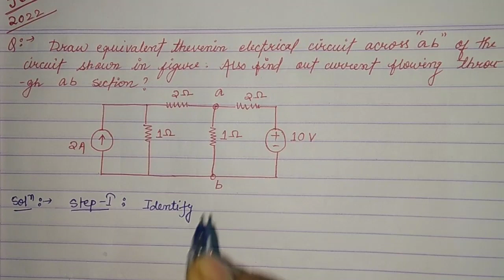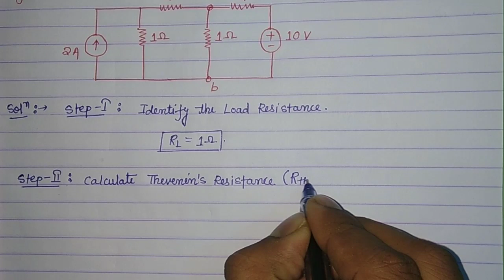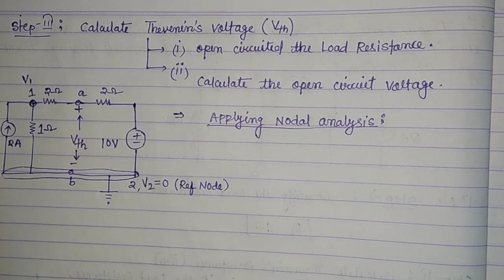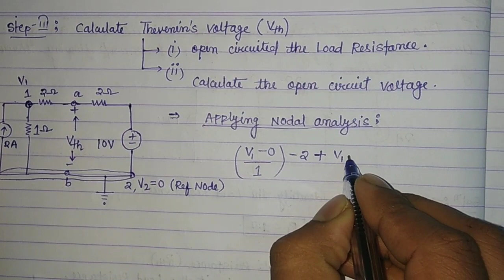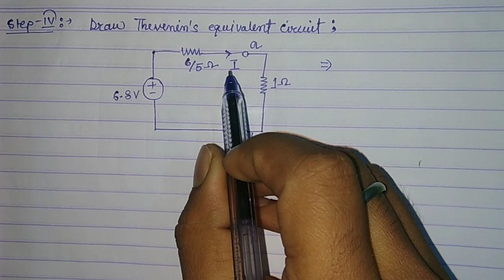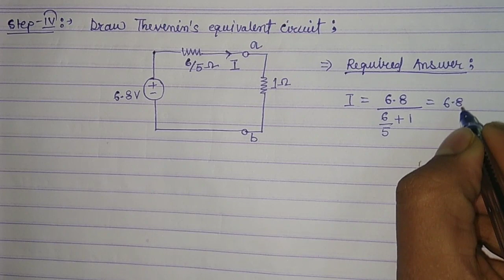Previous year(2022)Thevenin's Theorem Numerical Problem|JUT Ranchi B.tech first semester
Thevenin's Theorem Numerical Problem | Jharkhand University of Technology Exam | Basic Electrical Engineering

Welcome to our in-depth video lecture designed specifically for Basic Electrical Engineering students appearing for the Jharkhand University of Technology (Ranchi University) exam in 2022. In this session, we tackle a challenging numerical problem related to Thevenin's Theorem, providing a detailed step-by-step solution.

Questions :-
 Draw equivalent thevenin electrical circuit across ab of the circuit shown in figure also find out the current flowing through A B section?

🔍 Key Highlights:

Exam-Centric Content: Tailored for students preparing for the Jharkhand University of Technology exam.

Thevenin's Theorem in Action: We delve into a numerical problem to reinforce your understanding of this crucial concept.

Step-by-Step Solution: Follow along as we break down each step, making complex problem-solving more accessible.

🎓 What You'll Learn:

Theoretical Overview of Thevenin's Theorem

Applying Thevenin's Theorem to a Real-world Numerical Problem

Step-by-Step Solution for the Exam Question

Tips for Efficient Problem Solving in Electrical Engineering Exams

If you're gearing up for the Jharkhand University of Technology exam and want a comprehensive guide to Thevenin's Theorem problems, hit the like button, share this video with your peers, and subscribe for more exam-centric content.

Wishing you success in your exams and beyond! 🚀

ठीवेनिन के सिद्धांत संख्यात्मक समस्या | झारखंड टेक्नोलॉजी विश्वविद्यालय परीक्षा | बेसिक इलेक्ट्रिकल इंजीनियरिंग

हमारे विशेष वीडियो व्याख्यान में आपका स्वागत है, जो विशेष रूप से 2022 में झारखंड टेक्नोलॉजी विश्वविद्यालय (रांची विश्वविद्यालय) की परीक्षा के लिए बेसिक इलेक्ट्रिकल इंजीनियरिंग के छात्रों के लिए तैयार किया गया है। इस सत्र में, हम ठीवेनिन के सिद्धांत से संबंधित एक चुनौतीपूर्ण संख्यात्मक समस्या का समाधान प्रस्तुत करते हैं, जिसमें एक सूक्ष्म-सूक्ष्म समाधान प्रदान किया जाता है।

🔍 मुख्य बिंदुएं:

परीक्षा-केंद्रित सामग्री: झारखंड टेक्नोलॉजी विश्वविद्यालय की परीक्षा के लिए छात्रों के लिए डिज़ाइन किया गया है।

ठीवेनिन के सिद्धांत का प्रयोग: हम इस महत्वपूर्ण सिद्धांत की समझ को मजबूत करने के लिए एक संख्यात्मक समस्या में घुसते हैं।

कदम-से-कदम समाधान: हर कदम को विश्लेषण करें, जिससे जटिल समस्या-समाधान को सरल बनाया जा सके।

🎓 आप क्या सीखेंगे:

ठीवेनिन के सिद्धांत का सिद्धांत

एक वास्तविक-जगह संख्यात्मक समस्या में ठीवेनिन के सिद्धांत का अनुप्रयोग

परीक्षा प्रश्न के लिए कदम-से-कदम समाधान

इलेक्ट्रिकल इंजीनियरिंग परीक्षाओं में कुशल समस्या-समाधान के लिए सुझाव

यदि आप झारखंड टेक्नोलॉजी विश्वविद्यालय की परीक्षा की तैयारी कर रहे हैं और ठीवेनिन के सिद्धांत समस्याओं के लिए एक व्यापक मार्गदर्शक चाहते हैं, तो लाइक बटन दबाएं, इस वीडियो को अपने साथीयों के साथ साझा करें और और परीक्षा-संकेत सामग्री के लिए सब्सक्राइब करें।

आपको परीक्षाओं में और आगे सफलता मिले! 🚀